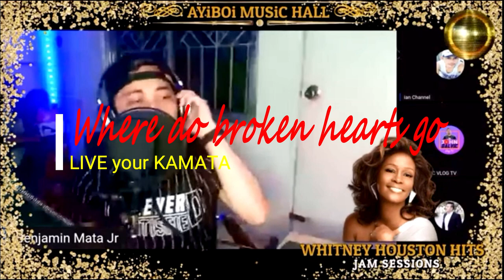WHERE DO BROKEN HEARTS GO | Cover by Benjamin Mata Jr.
ThankYOU...

IF YOU ARE NEW TO MY CHANNEL JUST